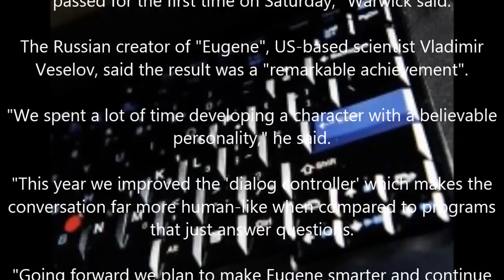Supercomputer emulates teenager to pass 'Turing Test'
A Russian supercomputer posing as a 13-year-old boy has convinced judges that it is human, becoming the first to pass the "Turing Test" in a historic moment in artificial intelligence, British scientists said.

The computer became the first in the world to be mistaken for a real person more than 30 percent of the time, during a series of five-minute keyboard conversations with humans conducted at the Royal Society in London.

The test was established in 1950 by Alan Turing, a World War II British codebreaker and pioneer of computer science, in a journal article about whether computers "think".

At the competition on Saturday, five supercomputers -- machines that run massive numbers of processors to make high-speed calculations -- were presented with a series of unrestricted questions.

Real people also answered the questions, and the judges had to decide who was human and who was not.

The Russian computer programme, which simulated a 13-year-old boy named Eugene Goostman, persuaded the judges 33 percent of the time that it was a human.

"In the field of artificial intelligence there is no more iconic and controversial milestone than the Turing Test, when a computer convinces a sufficient number of interrogators into believing that it is not a machine but rather is a human," said Professor Kevin Warwick of the University of Reading, west of London, who organised the competition.

He said that while some experts claim that the Turing Test had already been passed, the Royal Society experiment went further than others -- including in the random nature of the questions -- and was independently verified.

"We are therefore proud to declare that Alan Turing's Test was passed for the first time on Saturday," Warwick said.

The Russian creator of "Eugene", US-based scientist Vladimir Veselov, said the result was a "remarkable achievement".

"We spent a lot of time developing a character with a believable personality," he said.

"This year we improved the 'dialog controller' which makes the conversation far more human-like when compared to programs that just answer questions.

"Going forward we plan to make Eugene smarter and continue working on improving what we refer to as 'conversation logic'."

Turing, who played a major role in breaking the "Enigma" code used by Nazi Germany, is often hailed as a genius who laid the groundwork for modern computing.

But he ended his life in sadness, committing suicide in 1954 at the age of 41, two years after being convicted of the then crime of homosexuality.

News, Sky News, Current News, worlds news,CURRENT TOPICS,
France News, News Sports, News Magazine